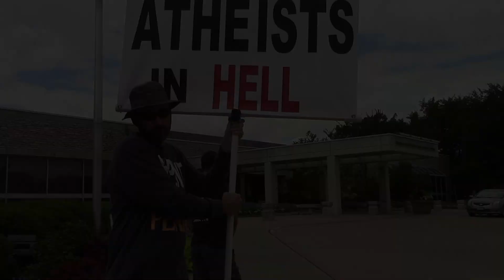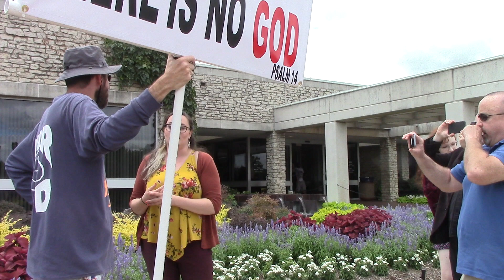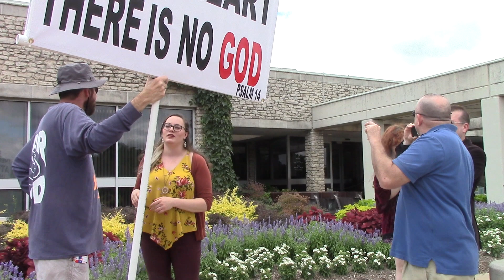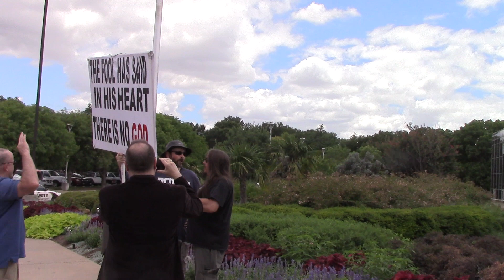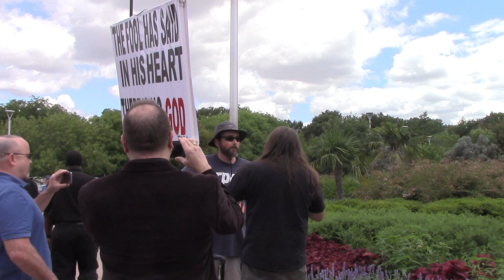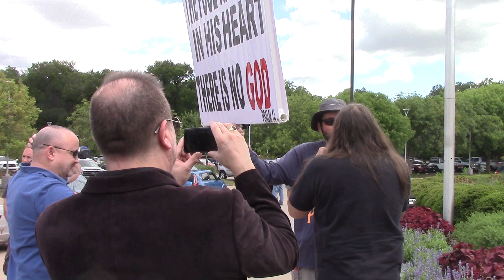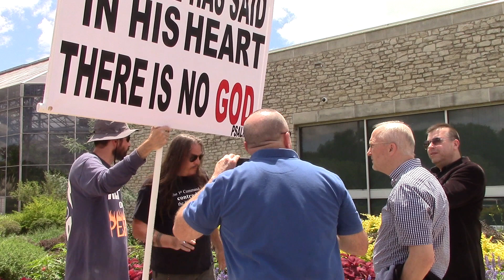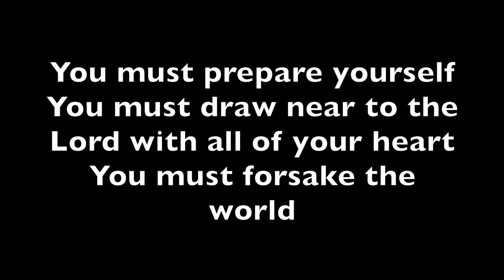Preacher Battles Atheist Leaders | Metroplex Atheist & Aron Ra Descend on Ft. Worth